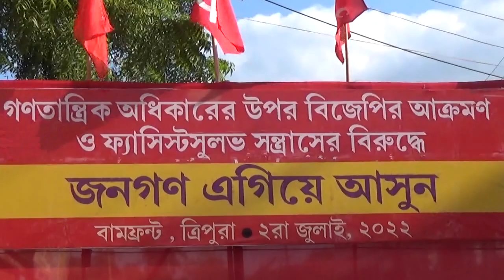Chasalo Rajakhor Agulini Paradise Chowmuhani oh Khlaijakha CPIM ni Kaisa Khadumani Hati Kuthum Panda